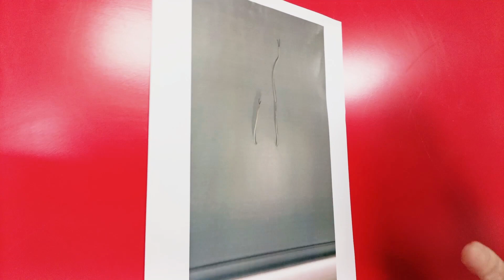ШОК!! Фотохудожник - авангардист восхищается фотоснимками